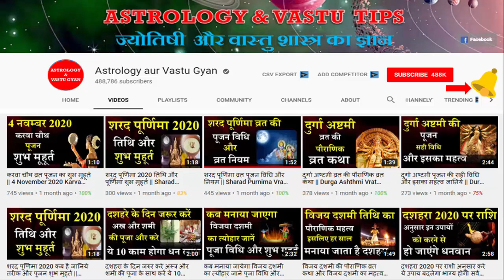Makar Rashifal 28 aur 29 January 2021 ka rashifal |मकर राशि आज का राशिफल Makar rashifal 28 Jan 2021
Makar Rashi Aaj Ka Rashifal 28 Aur 29 January 2021 || मकर राशि आज का राशिफल | Makar Daily rashifal 28 January 2021 | Makar rashifal 29 January 2021 | Aaj ka Rashifal -